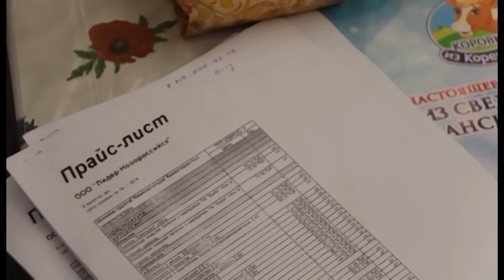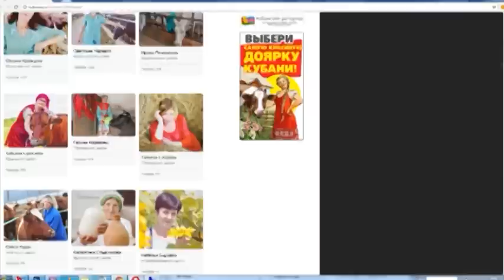Новости "Анапа Регион" от 17 ноября 2016 года